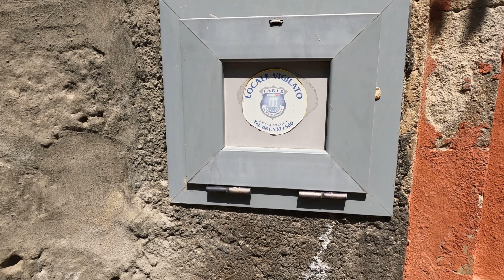Sorrento Vacation June 2022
First of 5 videos of the vacation Samantha and I had near Sorrento, Italy, in June 2022. We stayed in a wonderful Airbnb in Marina Della Lobra, near Massa Lubrense. This first video is our first couple of days around the marina, as well me making the 30 minute walk from the Marina up to Massa Lubrense, a steep walk! (Hence all the gasping and wheezing!).